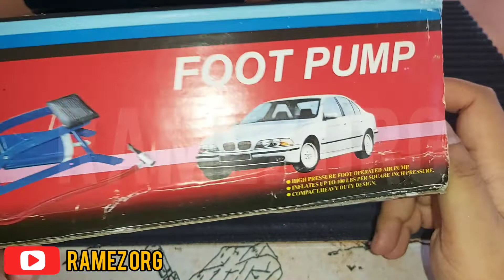FOOT AIR PUMP - Pompa Udara Kaki Sambil Olahraga Sehat Harga Murah Ringan Dibawa Sepeda Motor Mobil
FOOT AIR PUMP - Pompa Angin Kaki Sambil Olahraga Sehat Harga Murah Ringan Dibawa Sepeda Motor Mobil.